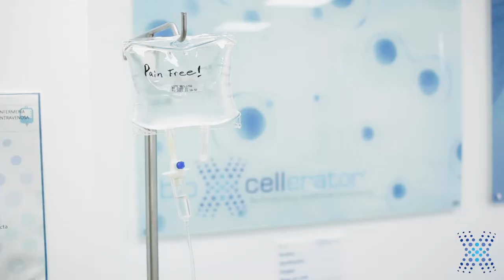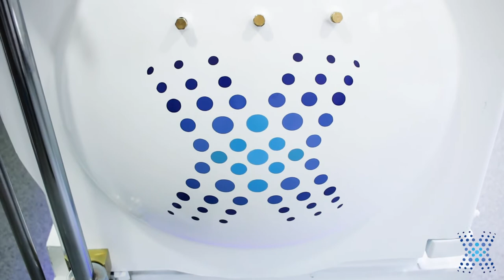EXPERIENCE WORTH TAKING THE TIME TO WATCH: Helping Back & Knee Pain with Regenerative Medicine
You're not alone when it comes to back and knee pain. Millions of people suffer from these types of ailments everyday, but what can you do?

In this video  Arturo shares the experience that helped him overcome his back and knee pain, which is regenerative medicine or stem cell therapy. This treatment has helped thousands of patients all over the world with their chronic pain issues!